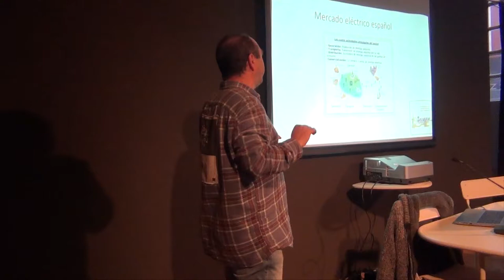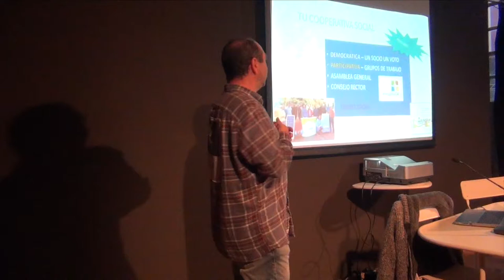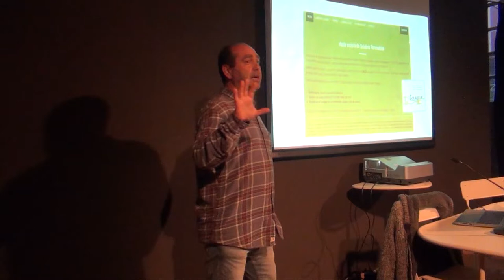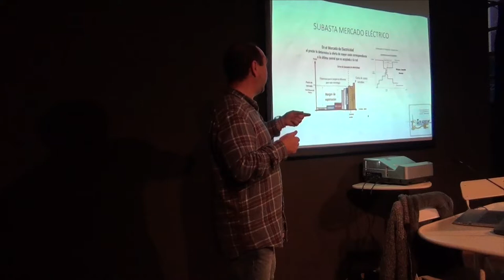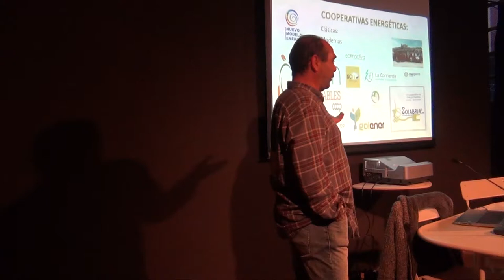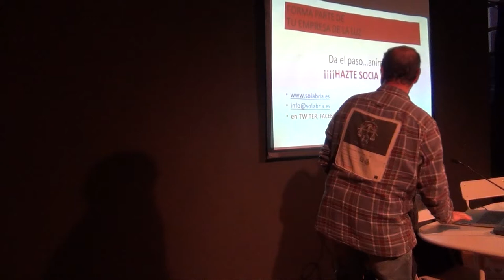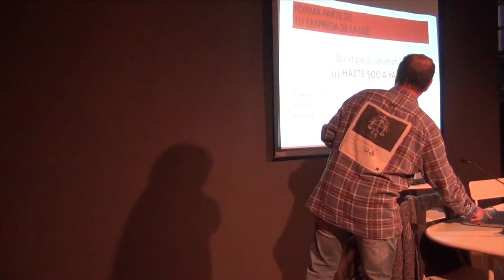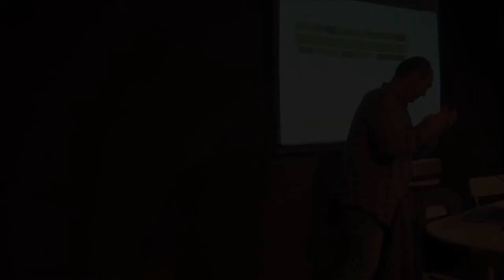190402 ¿Quieres consumir energía verde? Solabria La Vorágine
¿Quieres consumir energía verde? Vente el próximo día 2 de abril a conocer a Solabria. Es una cooperativa de consumidores y usuarios sin ánimo de lucro que comercializa solo energía de origen 100% renovable, forma parte de la economía social y su modelo cooperativo permite formar parte de una empresa que pretende cambiar el modelo energético dando el papel de decisión a la ciudadanía sobre el tipo de energía que quiere consumir y la empresa que le emite la factura de la luz. Hablaremos un poco del mercado de la electricidad en España, la factura de la luz,…y las dudas que puedan surgir.